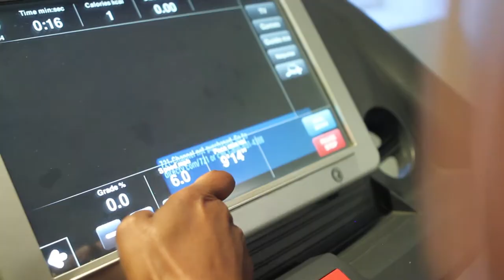When You Get a New Trainer for The WRONG Reasons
w/ the beautiful and super-talented LaToya Ward!